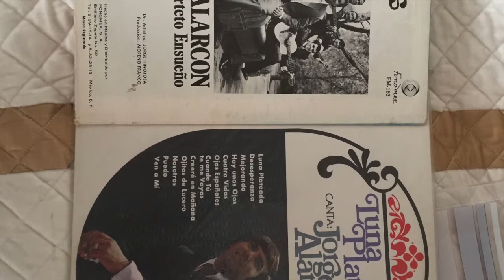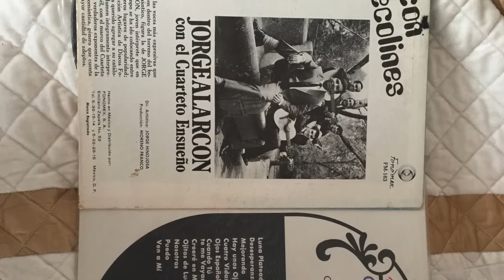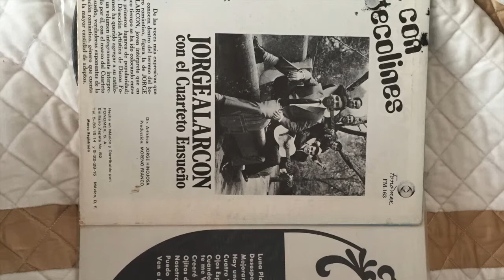LUNA DE XELAJU-ENSUEÑO Y ALARCON